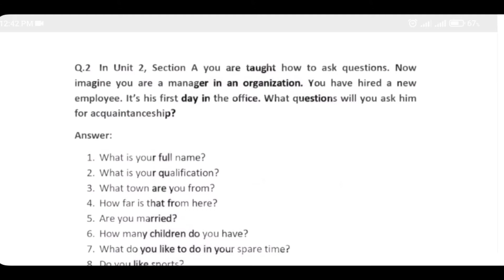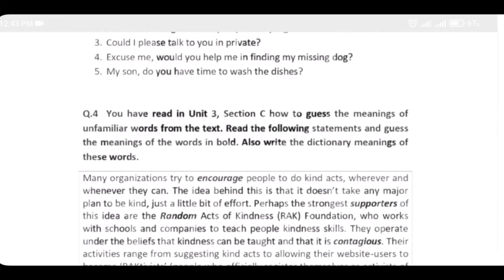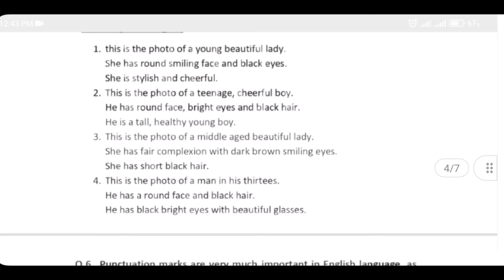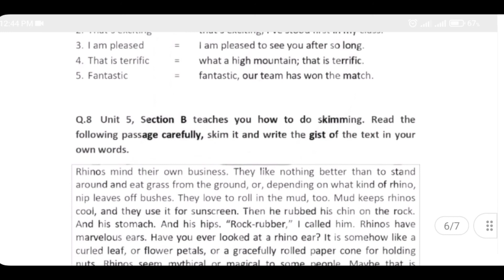386 Solved assignment for Autumn 2021 || @AIOU Academy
@AIOU Academy
aiou solved assignment for course code 386 for Autumn 2021.

comments